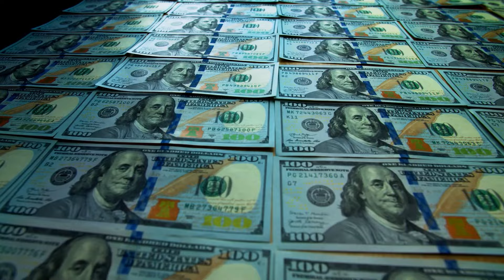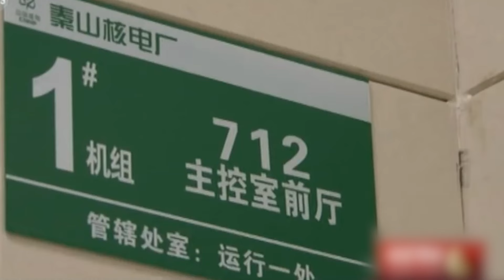CHINA Spends $550 Billion On This MEGA PROJECT!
China has built some amazing big projects that look like they come from a storybook. We're going to see some of these amazing places that will surprise you with how big and creative they are. Get ready, we will show you roads that change into airplane runways and huge dams.
These big projects help a lot of people in China and change the way the country looks. But wait, we have something special for you. This way, you won't miss out on amazing stories about what people can do.
Are you excited to see these huge projects in China?
The Bayan Jang Bridge is a marvel of engineering soaring high above the ground, with its impressive height of 565 meters. Imagine a bridge so tall that if you stacked the Empire State Building beneath it, there’d still be space left over for an airplane to fly under. This colossal structure not only dwarfs many skyscrapers but also transforms the way people travel between the mountainous regions of Sichuan and Chongqing, cutting down a four-hour drive into a mere moment.